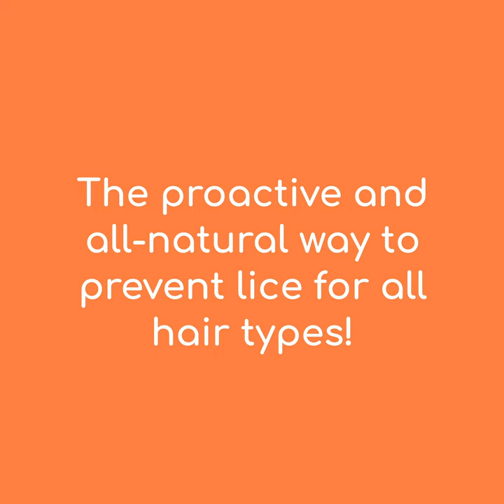Safe & Effective Lice Treatment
Mom tested, Kid approved

Lice Good-Bye® line
The next generation of lice elimination products is here! Safe, easy, natural and clinically proven to remove lice and their eggs (nits).

Fairy Tales Lice Good-Bye® Survival Kit is a must-have for all school age families. The kit contains everything you need to eliminate lice and stubborn nits naturally and effectively. This pesticide-free, natural treatment is safe for repeated use even after you’ve used one of those chemical treatments. Our products are clinically proven and our easy step by step instructions will have you saying goodbye to lice in no time.

Lice Good-Bye® is the #1 natural lice removal treatment proven to eliminate lice and their eggs (nits) is formulated with natural enzymes that remove the bug and dissolve the sticky “nit glue”. No-mess foaming mousse makes removal easy with comb provided. New strain of “super lice” are increasingly resistant to the harsh chemical removal treatments. Lice Good-Bye® is the only natural treatment proven effective to eliminate lice, “super lice” and their eggs. Safe for repeated use during outbreak and head checks. Each bottle includes 6-10 treatments, as per hair texture and length.
-CONTAINS GLUTEN
-Soy, dairy and nut free.

Terminator™ Nit-Free Comb is the bestselling lice and egg removal comb. Micro-grooved teeth allows for better removal of even the tiniest nit. Perfect for head checks. Proven 300% more effective than other nit combs. Long, metal teeth with microscopic edges in a tight spiral form. Stainless steel design with anti-slip bands. Rounded edges protect the scalp.